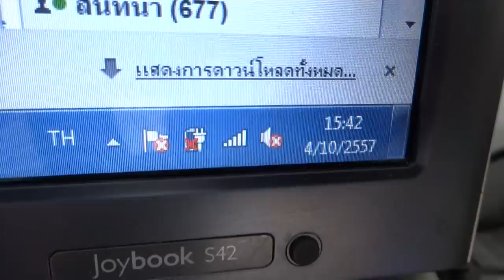เก็บกล่อง MSX 085-8686711